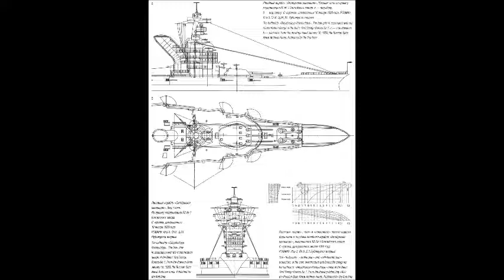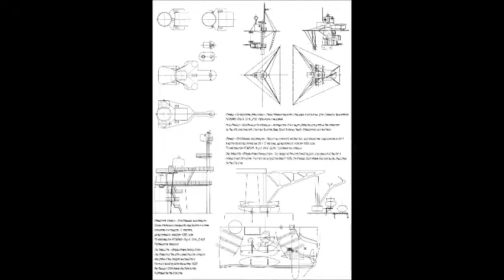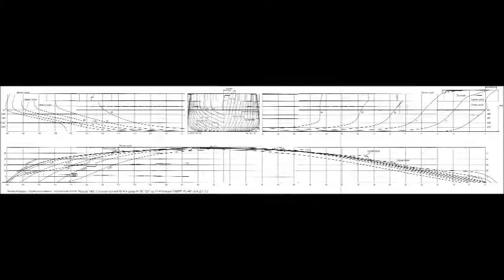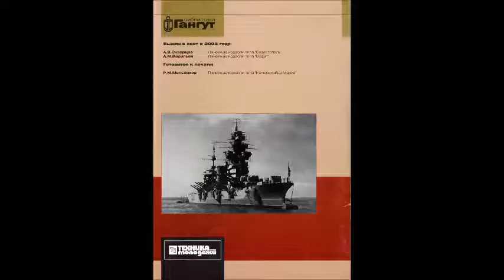MAPAT MODEL GEMİ